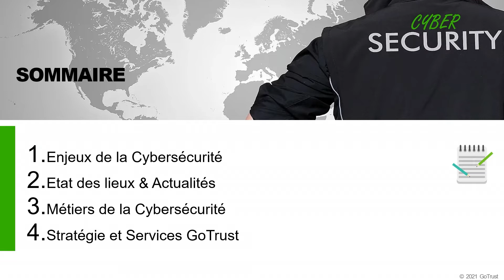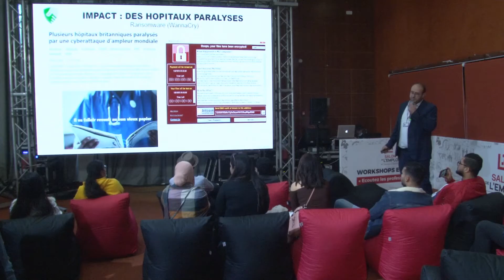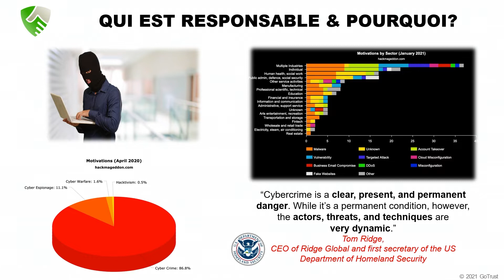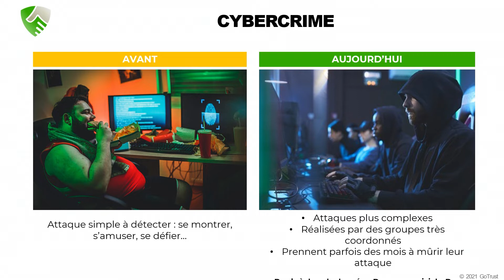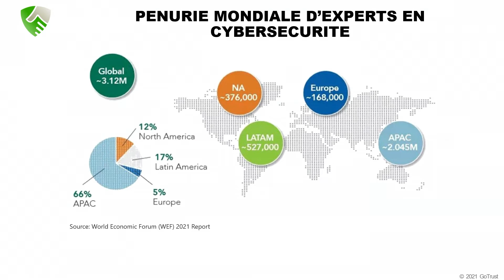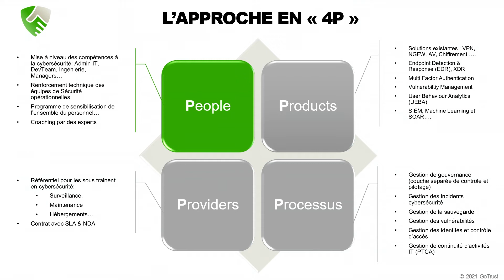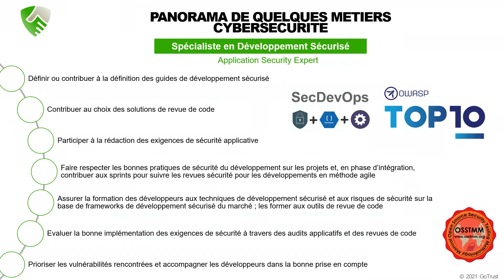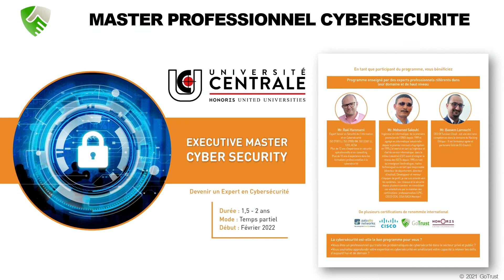Workshop : « écoutez les professionnels »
La cyber sécurité : actualité et métiers
Mr Raki Hammami : Expert Cyber sécurité Go Trust Consultings